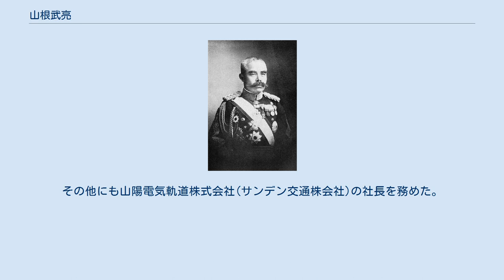山根武亮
山根武亮 山根 武亮（やまね たけすけ、嘉永6年2月15日（1853年3月24日） - 1928年（昭和3年）4月4日）は、日本陸軍の軍人。
勲一等受章。
 長州藩士・山根修平の二男として生まれる。
明倫館で学び、警視庁巡査を経て、1875年（明治8年）2月、陸軍士官学校に入学。
少尉試補、工兵少尉・工兵第1大隊付を経て、1878年（明治11年）12月、陸軍士官学校（旧1期）を卒業する。
 参謀本部出仕（清国駐在）、参謀本部管西局、清国差遣、ドイツ駐在、ドイツ・オーストリア留学、工兵第1大隊長、参謀本部第1局員などを経て、日清戦争に第2軍兵站参謀長として出征した。
続けて台湾平定（乙未戦争）に臨時台湾鉄道隊隊長として従軍。
 第6師団参謀長、第12師団参謀長などを歴任し、1900年（明治33年）4月、陸軍少将に進級。
佐世保要塞司令官、清国駐屯軍司令官、清国公使館付、参謀本部付などを経て、日露戦争では臨時軍用鉄道監として出征し、仁川で任務を遂行した。
鉄道監、下関要塞司令官を歴任し、1906年（明治39年）7月、陸軍中将となる。
第8師団長、第12師団長、近衛師団長を経て、1915年（大正4年）2月、後備役に編入。
 1907年（明治40年）9月、男爵を叙爵し華族となり、貴族院男爵議員を1918年（大正7年）7月から死去するまで務めた。
その他にも山陽電気軌道株式会社(サンデン交通株会社)の社長を務めた。